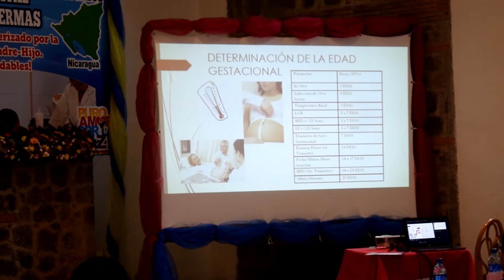Granada es sede del Primer Foro Internacional de Medicina Perinatal y Manejo de Pacientes Críticamen